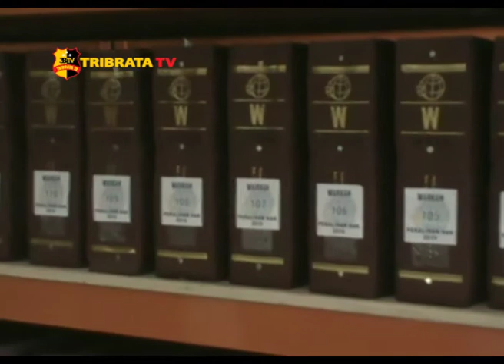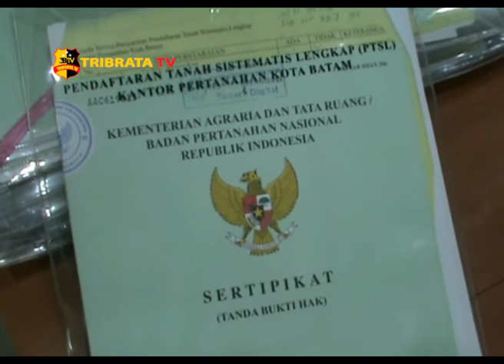BPN BATAM CAPAI LEBIH DARI 50 PERSEN TARGET PTSL